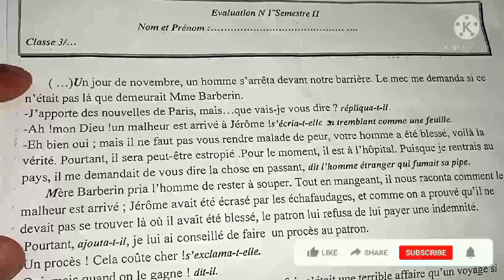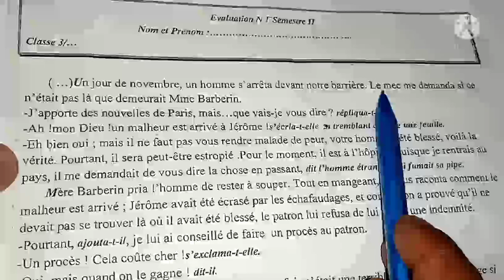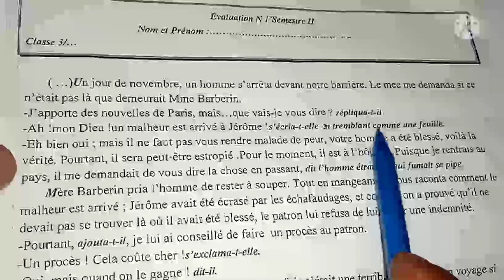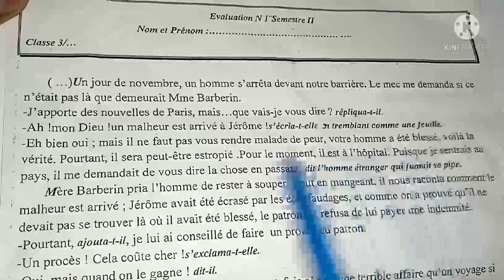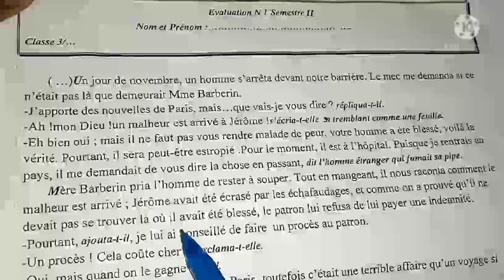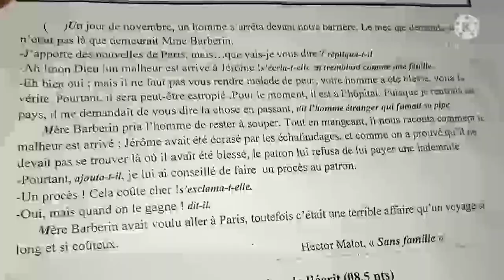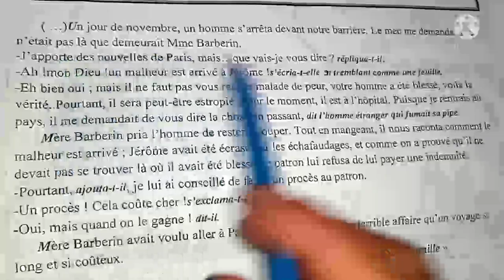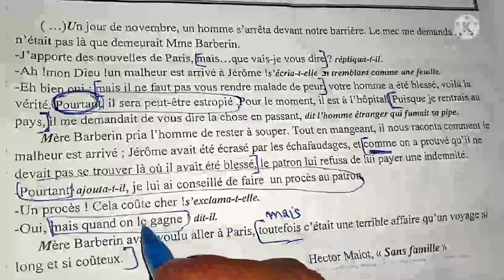3 AC : Préparation à l'examen régional de français (juin 2021)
3 AC Préparation à l'examen régional de français
3 AC Préparation à l'examen régional
3 AC Préparation à l'examen régional de français 2021
3 AC Préparation à l'examen régional de français juin 2021
se préparer à l'examen régional de français troisième année du collège
bien se préparer à l'examen régional de français 3 AC
3 AC correction des examens régionaux de français
الثالثة اعدادي فرنسية
الثالثة اعدادي فرنسية الامتحان الجهوي الموحد
الثالثة اعدادي فرنسية الإستعداد للإمتحان الجهوي الموحد دورة يونيو2021
تصحيح الامتحان الجهوي الموحد للغة الفرنسية
نماذج الامتحان الجهوي الموحد للغة الفرنسية الثالثة اعدادي
امتحان جهوي موحد اللغة الفرنسية وتصحيحه